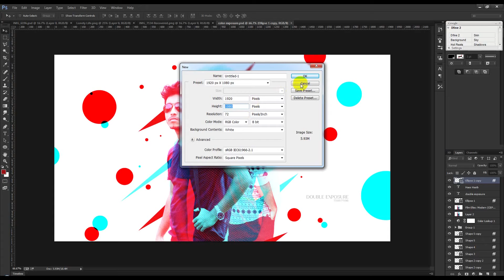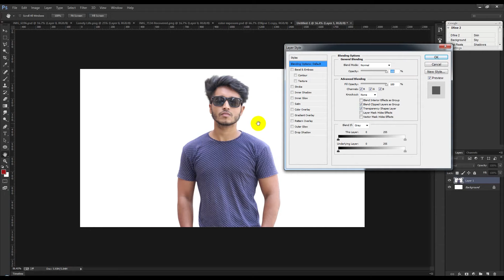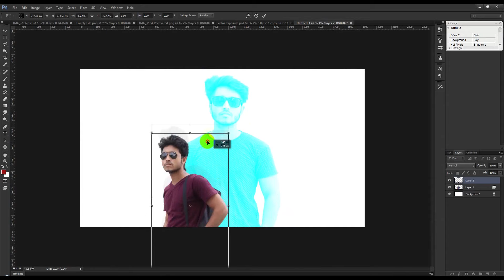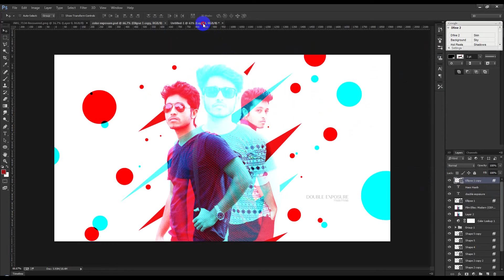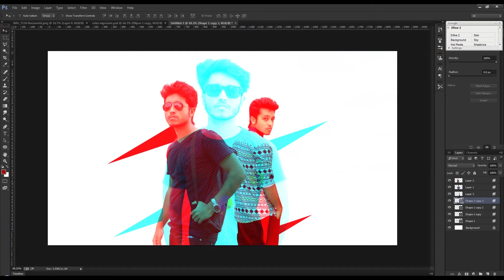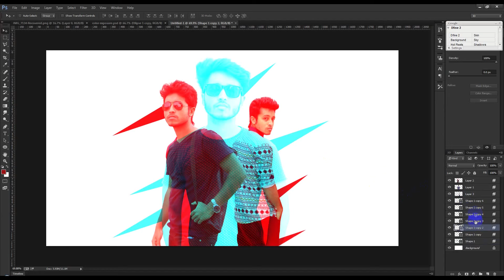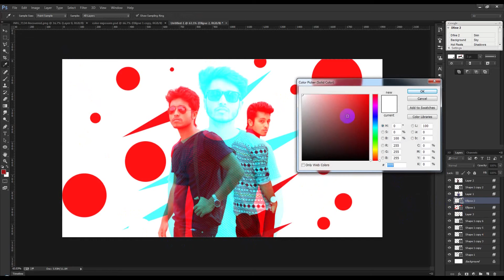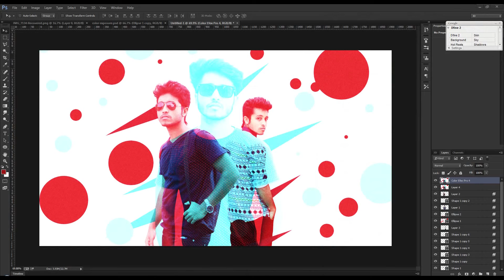Double Color Exposure Effect - Photoshop Tutorial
Today's tutorial will teach you how to create a Double Color Exposure Effect, using Color Effects & Styles.  In this Tutorial we'll see how to Create a cool Double Color exposure effects by using the RGB channels in Adobe Photoshop.

Google+!

Deviantart!

Behance!